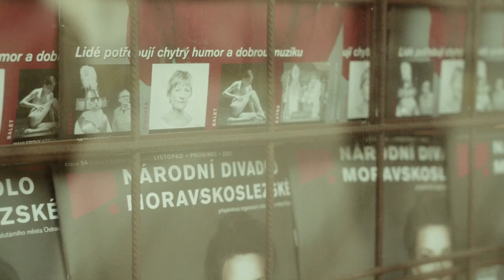HARPAGON JE LAKOMEC? – Pětikorunka – Národní divadlo moravskoslezské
Libreto a režie Vojtěch Štěpánek
Hudba Boris Urbánek
Texty písní Jiří Krhut
V titulní roli Libor Olma

Původní muzikál na motivy jedné z nejslavnějších klasických komedií ve velkolepém montypythonovském duchu.
Harpagon, podivín, o němž se všichni domnívají, že je nechutně bohatý a úměrně tomu i lakomý, se rozhodne, že ožení sebe, svého syna i svou dceru. Uspořádá tři svatby za cenu jedné! Je tu samozřejmě háček: rozhodne se vzít si Mariannu, tajnou milenku svého syna Kleanta. Toho chce oženit s dychtivou německou vdovou Gerdou. A svou dceru Elišku, která je tajnou milenkou správce Valéra, chce provdat za stoletého milionáře Anselma… Chybět nebude dohazovačka Frosina a plejáda roztodivných Harpagonových příbuzných – tedy hlavních figur z dalších Molièrových her! Zkrátka Harpagon tak, jak jej znáte, přesto ve zbrusu novém hávu!